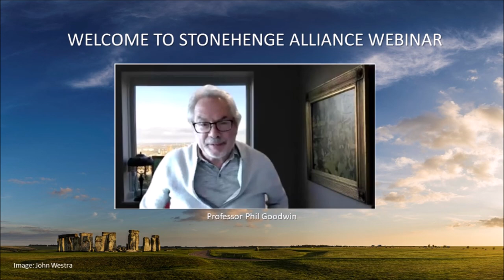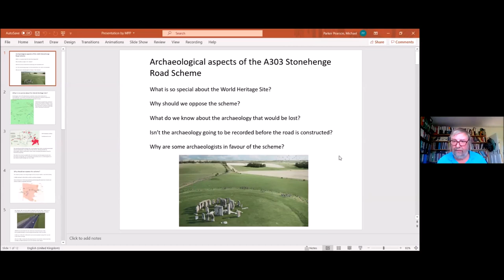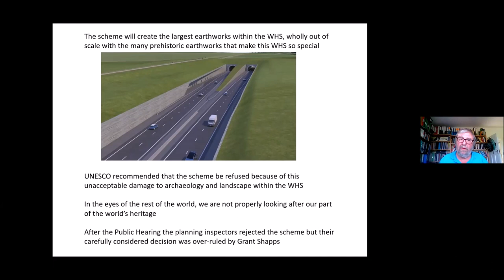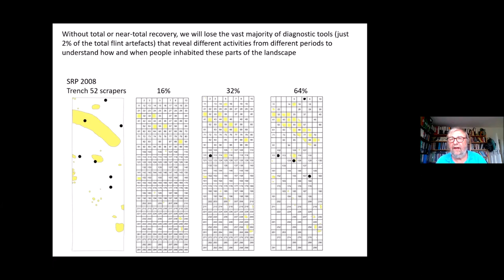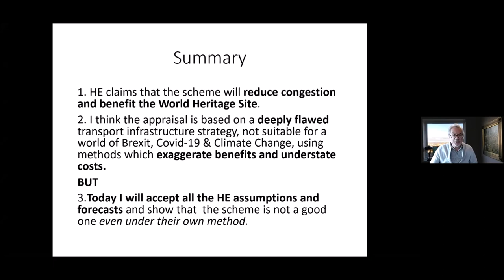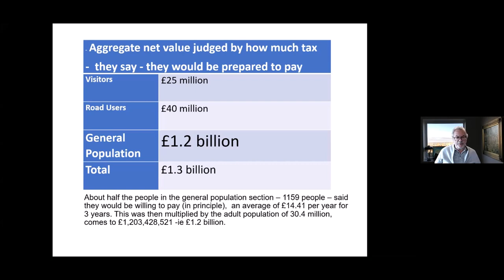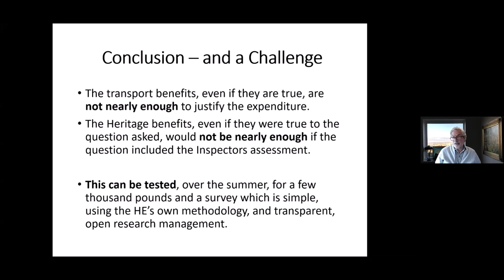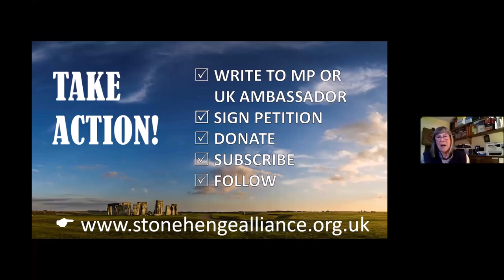Webinar: Saving Stonehenge World Heritage Site, 3 June 2021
A webinar with distinguished speakers Mike Parker Pearson, Professor of British Later Prehistory at the Institute of Archaeology, UCL, and Phil Goodwin, Professor Emeritus and Senior Fellow of Transport Policy at UCL and the University of the West of England,  explaining why Britain’s most iconic World Heritage Site should be saved from irreparable damage from the catastrophic A303 Stonehenge road widening scheme. The event was chaired by Tom Holland, Stonehenge Alliance President and award-winning historian, author and broadcaster.

PROGRAMME & TIMINGS
Following Tom Holland's introduction:
Overview of the A303 Stonehenge scheme with Kate Freeman 01:52
Mike Parker Pearson 07:09
Phil Goodwin 25:49
Q & A SESSION
Kate Fielden joins the panel 44:20
Q1: Why go ahead when the case is so weak? 44:53
Q2: Why do you think Historic England, English Heritage and the National Trust are all in favour of the scheme? 48:10
Q3: The international dimension - Should the Government take any notice of UNESCO? 51:50  Q4: If there's anything of found of historical interest will the project be halted? 57.47
Q5: Traffic congestion and the volume of vehicles seeking alternative routes to the A303 is ruining the quality of life in villages close to Stonehenge.  What strategic options does Highways England have to address this other than the tunnel? 1:01:30
Q6: How important is it that people should see the stones from the road?  Should that be a consideration? What's your take on the rubber necking phenomenon? 1:09:41
Q7: What would you like the Government to do about the road scheme? 1:16:08
Q8: How is the Government intending to overcome the covenants required by the donors of Stonehenge? "They say they're missing but they're not."  1:21:08
Q9 - What can people do to help campaign? 1:21:40